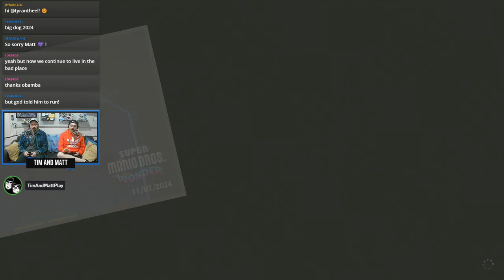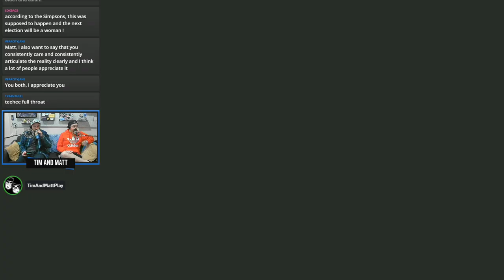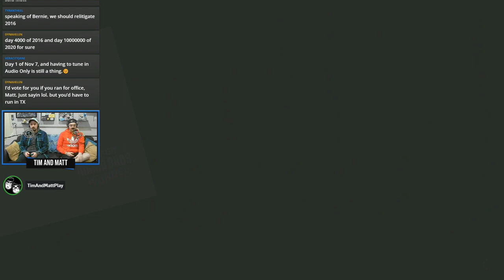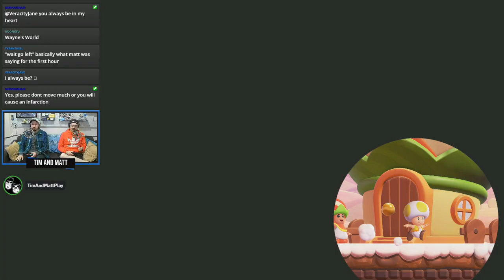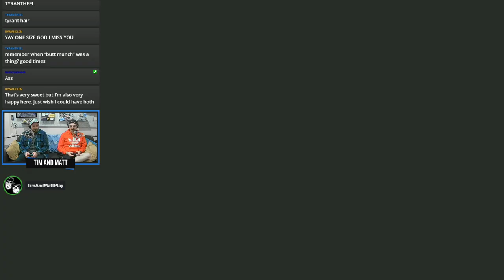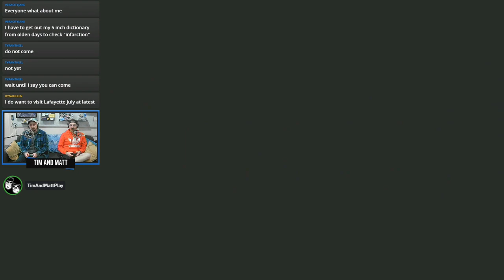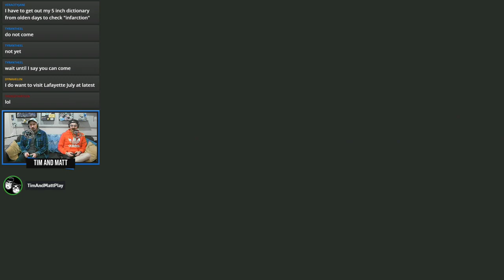Tim & Matt Play Super Mario Bros. Wonder : Part 5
Words.